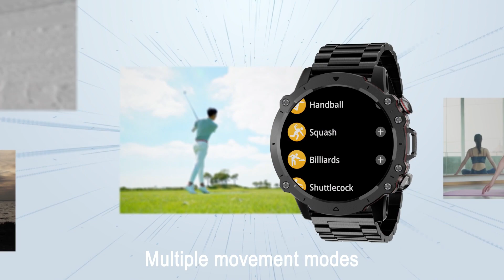Smart Forest Pro